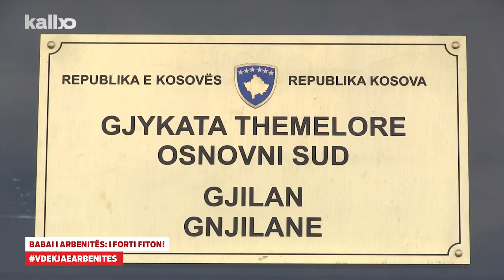Babai i Arbenitës: I Forti Fiton!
Enver Selimi, babai i Arbenita Spahiut ka reaguar pas lirimit të mjekeve të akuzuara për mostrajtim të vajzës së tij.

Enver Selimi, babai i Arbenita Spahiut, pas lirimit të tri mjekeve që akuzoheshin se nuk i dhanë ndihmë vajzës së tij, ka reaguar ashpër.